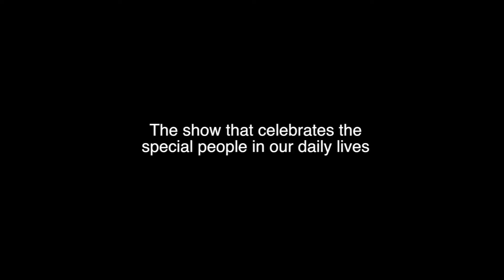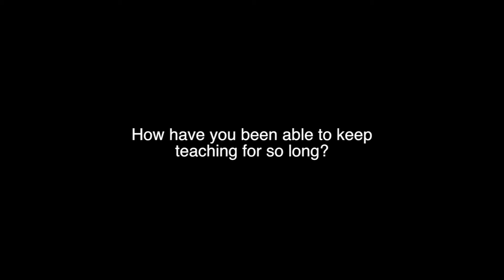Everyday Heroes BONUS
By Sebastien Kraft